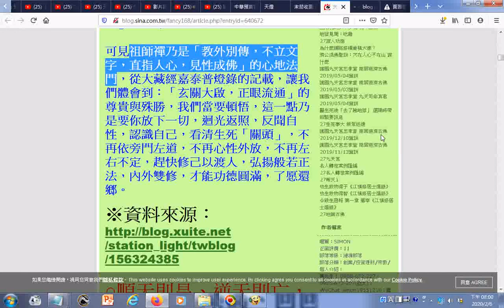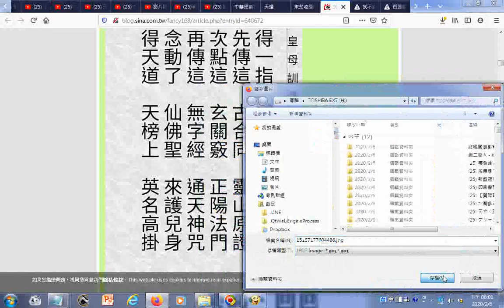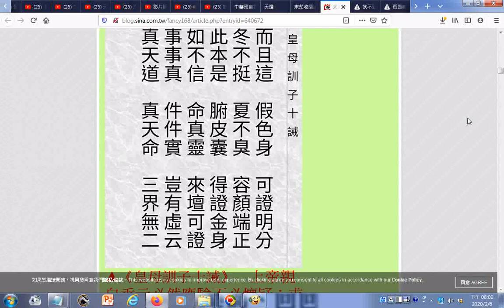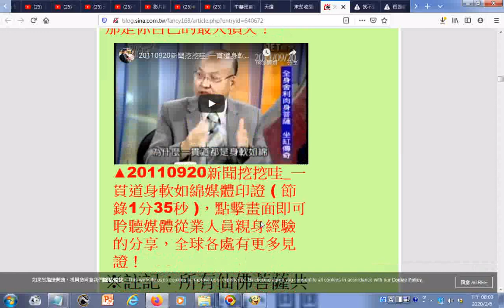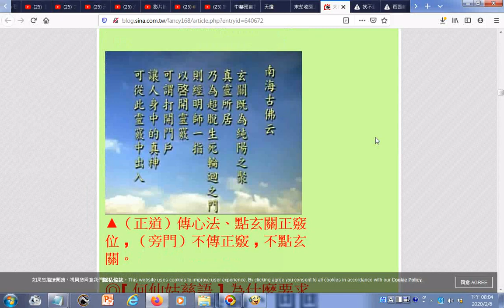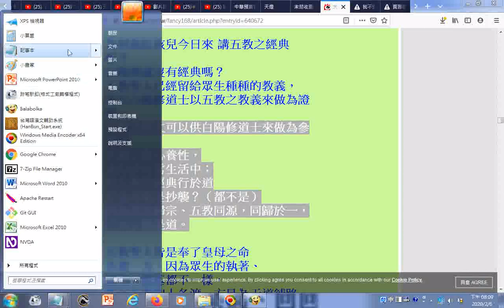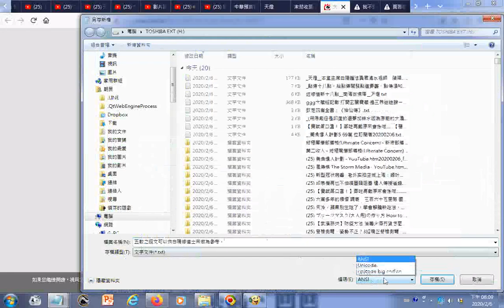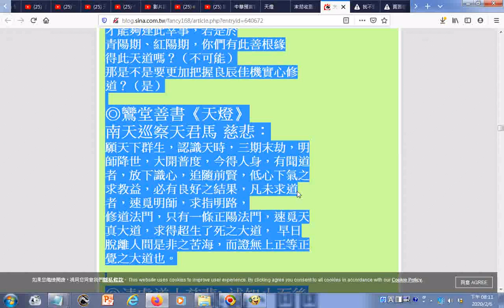...凡未求道者，速覓明師，求指明路，__...◎大藏經記載：「玄關大啟，正眼流通。」（三寶心法）__終極關懷部落格(Ultimate Concern)